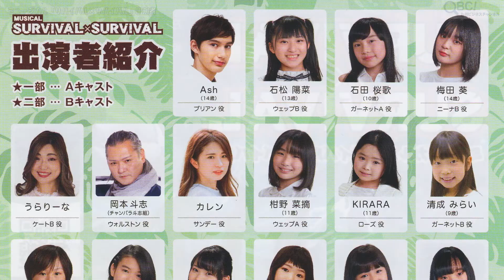ミュージカル「サバイバル×サバイバル」出演者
ミュージカル「サバイバル×サバイバル」
公演日：2022年8月13日（土）
場所：福岡市立中央市民センター